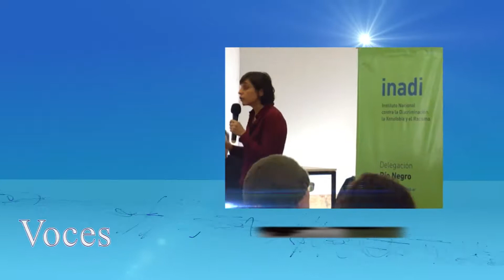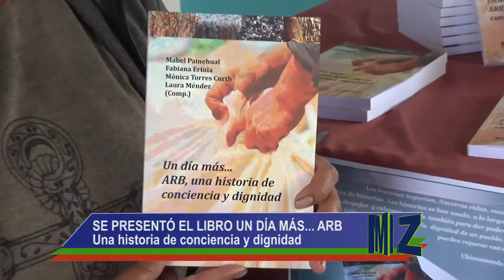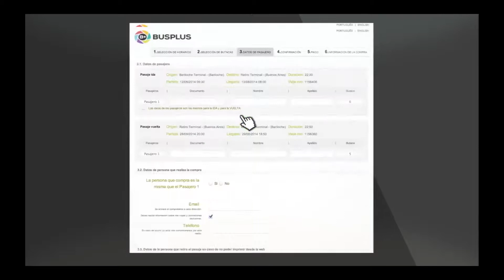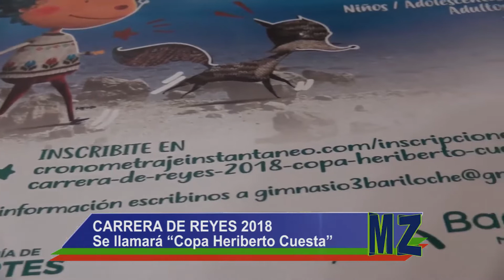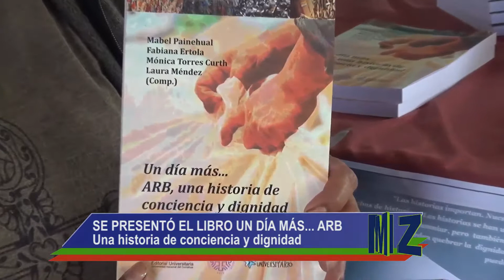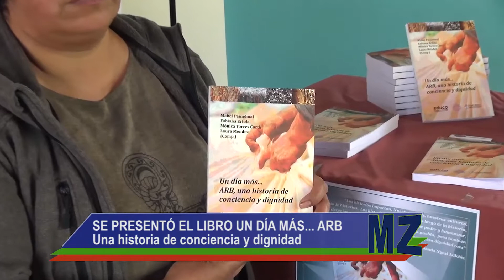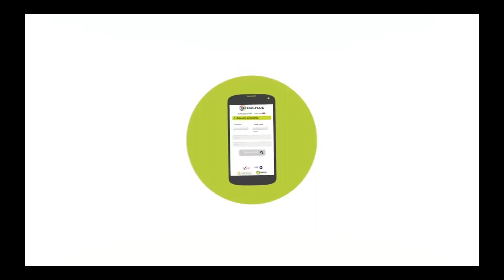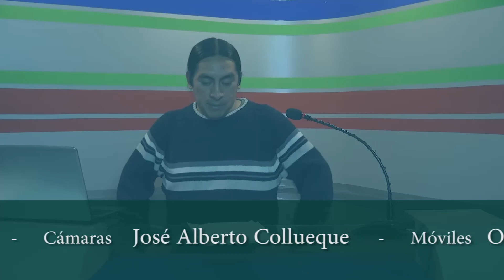Muley Zungu - Miercoles 13 de Diciembre 2017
Este miercoles se presentó el libro de la Asociación de Recicladores de Bariloche (ARB) en el Aula Magna del Centro Regional Universitario Bariloche.

Se trata de "Un día más... ARB, una historia de conciencia y dignidad", editado por EDUCO, Editorial de la Universidad Nacional del Comahue sobre la experiencia de la ARB.

Zulema Morales - Integrante de la ARB

El Sindicato de Obreros y Empleados Municipales (Soyem) de Bariloche denunció una nueva situación que vulnera los derechos de los trabajadores del Estado municipal.

En esta oportunidad, expusieron que 170 empleados municipales que están bajo la modalidad de locaciòn de servicios, no han percibido el salario correspondiente al mes de noviembre.

Juan Fuentes - Secretario gral. SOYEM

Adrian Arroyo - Secretario gremial SOYEM

Este miercoles 13 de diciembre el Centro de Salud El Pilar II cumplió 20 años de brindar atención a las familias del barrio y de ser un espacio para otras actividades sociales.

Rosita Carballo - Enfermera Centro de Salud El Pilar II

Concejo advierte que reforma tributaria impactará en mutuales y cooperativas

El bloque JSB presentó un Proyecto para comunicar al Senado el rechazo a la propuesta del Ejecutivo Nacional para eliminar la exención del Impuesto a las Ganancias a mutuales y cooperativas.

La iniciativa del presidente del Concejo, Diego Benítez, comunica el rechazo a los artículos 23° y 24° del proyecto de Reforma del Sistema Tributario Argentino.

Miles marcharon contra la cumbre de la Organización Mundial del Comercio

Organizaciones sociales, campesinas y políticas de todo el mundo marcharon este martes por el centro porteño contra la cumbre de la Organización Mundial del Comercio que se está llevando a cabo en Buenos Aires del 10 al 13 de Diciembre.

Cobertura Barricada Tv en Buenos Aires

Llevaban animales faenados en un vehículo de Vialidad Nacional

El episodio tuvo lugar esta tarde de martes, en un operativo de prevención sobre la ex ruta 40, frente a la estancia Pilcaniyeu, dos hombres fueron sorprendidos cuando transportaban carne faenada de 22 animales, entre ovinos y caprinos. Iban en una camioneta de Vialidad Nacional.

Mario Inostroza - Inspector de la Dirección de Fiscalización de la provincia

Se presentó la Carrera de Reyes 2018 “Copa Heriberto Cuesta”

Este miércoles 13 se presentó una nueva edición de la tradicional Carrera de Reyes. Llevará como nombre “Copa Heriberto Cuesta” en homenaje a esta gloria del deporte barilochense.

Se correrá el 6 de enero a partir de las 17 hs, y tendrá como epicentro el Centro Cívico de nuestra ciudad. Habrá categorías Niños, Adolescentes y Adultos, en 5 y 10 kilómetros.

Subsecretario de Deportes Carlos Arrative

Martín “Cepi” Raffo - Carrera de Reyes 2018

Diego Cannestraci - Carrera de Reyes 2018

Vamos a continuar compartiendo lo que fue la presentación del libro de la ARB ahora escuchamos a Fabiana Ertola de la UNCo Bariloche, una de la autoras de esta publicación.

El intendente Gustavo Gennuso participó de la presentación del libro sobre la ARB

El mandatario municipal destacó la actitud de la Universidad “por la valentía de meterse en el territorio de la realidad”. Antes de finalizar, solicitó un homenaje a Daniel Britos, quien estuvo muy cercano, en los primeros momentos.

Diversas agrupaciones de jubilados y pensionados se concentraron en horas de la tarde para manifestarse en contra de la reforma previsional mientras se desarrollaba un debate sobre la propuesta del gobierno en la reunión de Comisión de Presupuesto y de Previsión de la Cámara de Diputados.

El Soyem se prepara para reunirse nuevamente en paritaria con el municipio este jueves 14 de diciembre. La reunión se va a realizar en la delegación de trabajo el gremio espera plantear una mejora salarial.

Neli Muñoz - Presidenta Barrio Pillar II

El presidente del Concejo Deliberante, Diego Benitez (JSB) anticipó alguno de los temas de relevancia para la sesión ordinaria que serán tratados sobre tablas este jueves 14 de diciembre.

Además le consultamos al Concejal Benitez sobre un reciente fallo judicial con relación a la discusión sobre la Ecotasa.

El próximo viernes 15 se realizará por primera vez en nuestra ciudad, luego de exitosas presentaciones en Viedma, la Cantata Navideña de la que participarán más de 200 artistas de Bariloche y Dina Huapi.

Veronica Montero de Cultura de Rio Negro nos habla acerca de esta presentacion de la cantata Navideña en el Centro Civico.